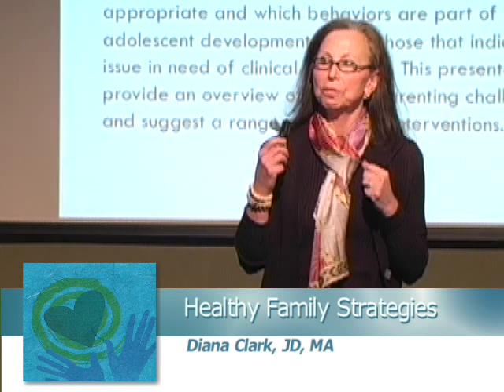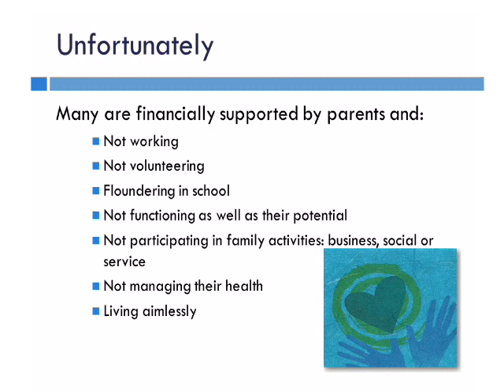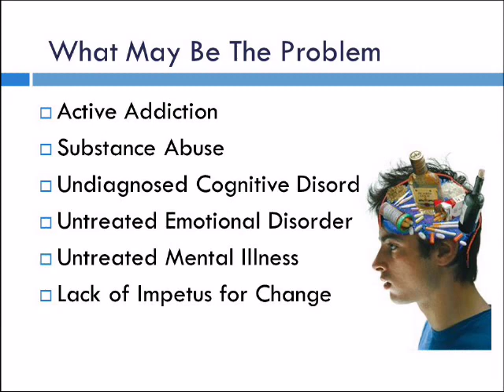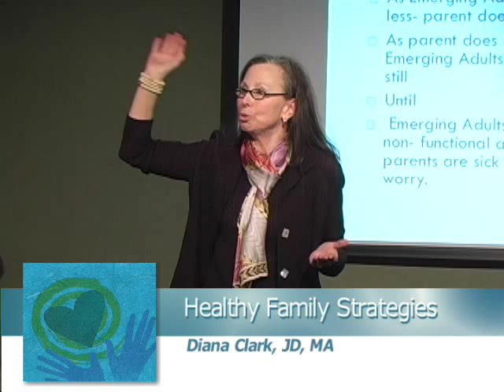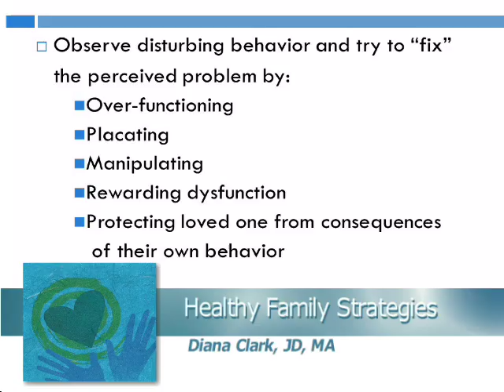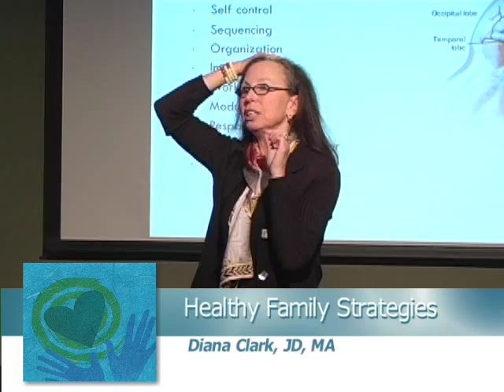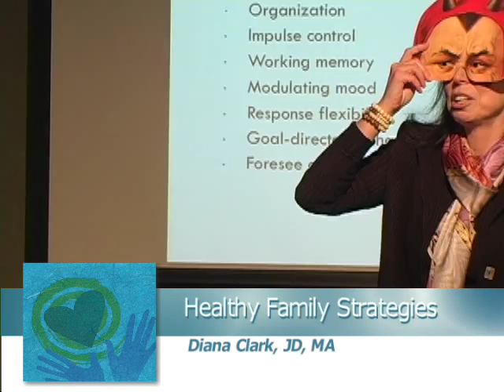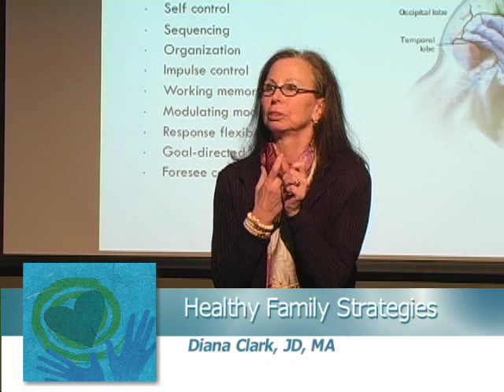Healthy Family Strategies P1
Coalition for Better Wallingford and Youth Services hosted event on Addiction Challenges and Strategies